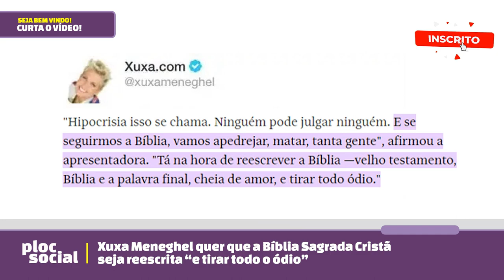Xuxa quer que a Bíblia Sagrada seja reescrita e detona pastores midiaticos